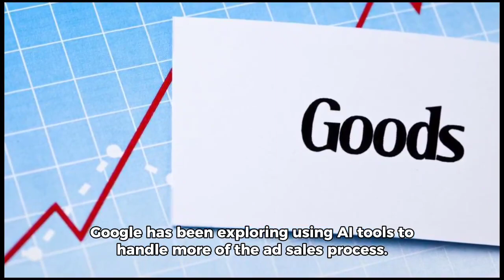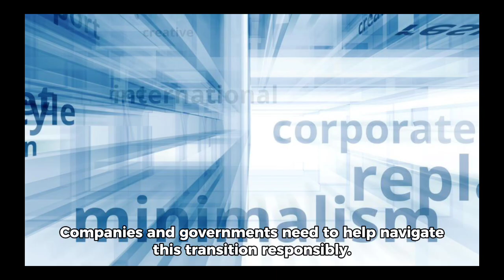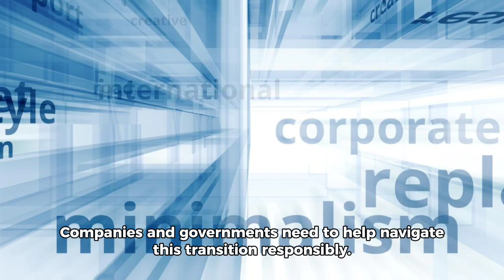Google layoffs 30,000 workers due to AI? (AI News)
In this exclusive AI News update, dive into the seismic shifts at Google as they grapple with the transformative power of Artificial Intelligence. Discover the intricacies of how AI is reshaping the job landscape, leading to unexpected layoffs. Join us for an in-depth exploration of Google's bold decisions and the broader implications of this groundbreaking AI development. Stay informed and engaged with the latest updates on the intersection of technology and employment.